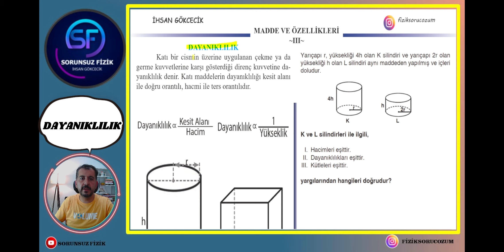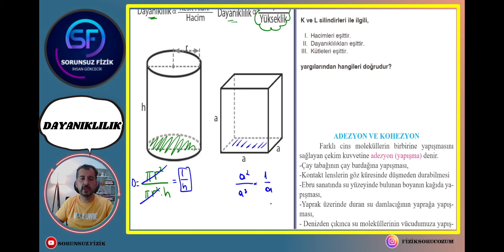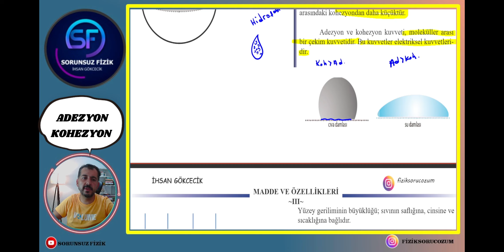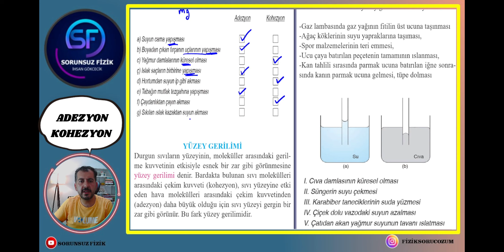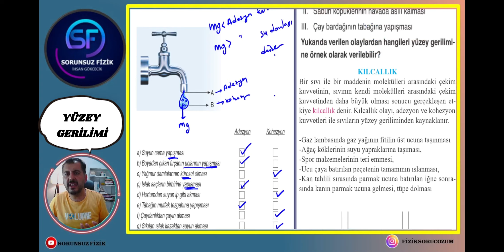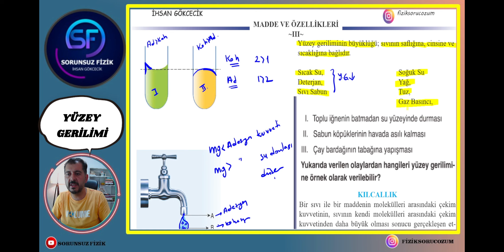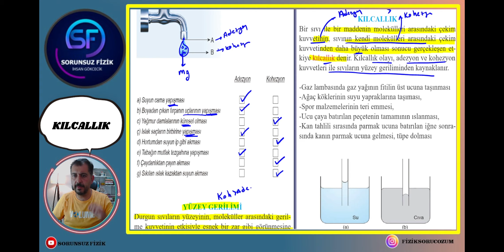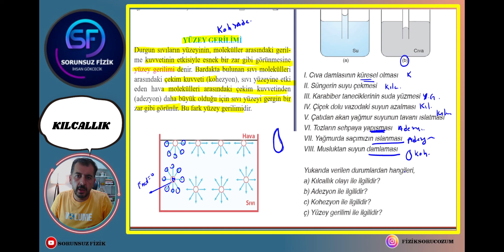2024 YKS 20 GÜNDE TYT FİZİK KAMPI | MADDE VE ÖZELLİKLERİ 3 (ADEZYN-KOHEZYN-YÜZEY GERİLMİ- KILCALLIK)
9.2.2. DAYANIKLILIK
9.2.2.1. Dayanıklılık kavramını açıklar.
9.2.3. YAPIŞMA VE BİRBİRİNİ TUTMA
9.2.3.1. Yapışma (adezyon) ve birbirini tutma (kohezyon) olaylarını örneklerle açıklar.